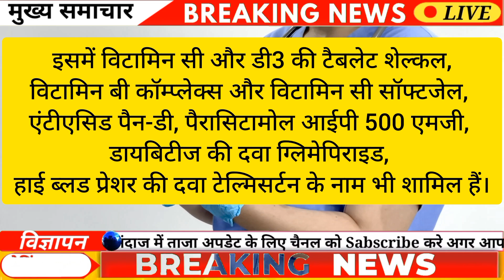कहीं आप तो नहीं कह रही यह दवा? मेडिकल बोर्ड में 53 दवाई की फेल, देखे लिस्ट || Career Future